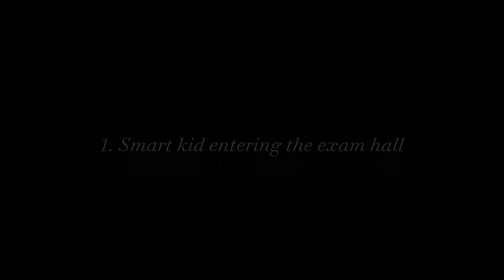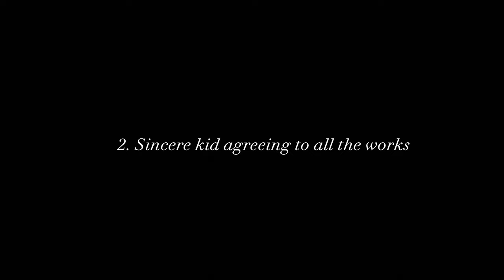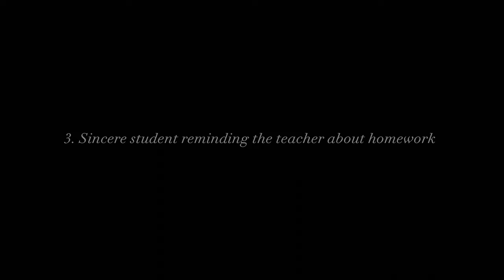Types of smart and sincere kids at school | Bhutanese comedy | JSW School of Law | Zhu Palang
Featuring talented students of Jigme Singye Wangchuck School of Law, Pangbisa

© Z H U   P A L A N G |  2023